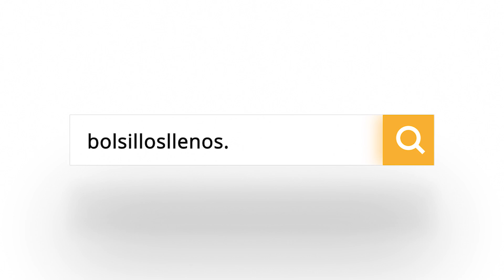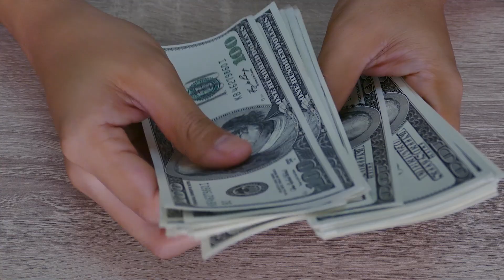❗CÓMO debes DIVIDIR tu SUELDO 👀 La REGLA DEL 50/30/20 🤯 | COMO ADMINISTRAR mejor tu DINERO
ADMINISTRA MEJOR tu DINERO con la sencilla regla del 50/30/20. Cada vez que recibas tu sueldo asegurate de dividirlo de esta forma y estaras cubriendo no solo tus gastos necesarios sino tambien tus gastos de diversion y entretenimiento e incluso ahorrando para tu futuro. Es la regla mas famosa en libros de finanzas personales y si bien no es la unica, es un excelente punto de partida para mejorar como gestionas tu dinero.

Te invitamos a nuestra plataforma de recomendaciones, donde encontrarás más información sobre los productos que hemos cubierto en el canal: